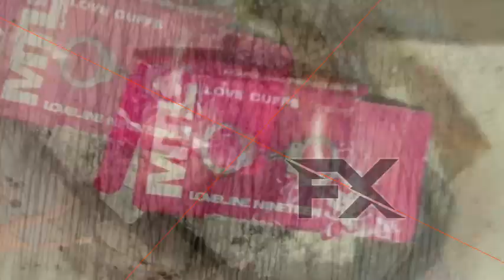WINDLESTONE HALL REVISIT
Last year I visited this place for the first time & this is was a prisoner of war camp during WW2! I absolutely love this place as I feel like it has so much history behind it!
This place also became a special school for children & also a prime minister lived here too!
So, to revisit here once again was exciting! I wanted to explore more into the building & grounds surrounding the old school. It was such a beautiful place to revisit & I just hope someone purchases this place & uses the history behind it to restore it!